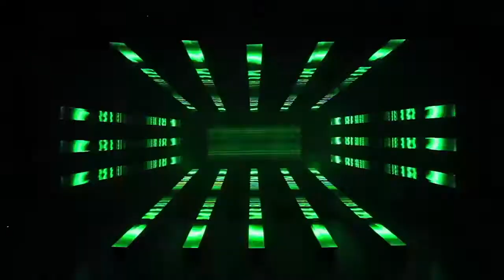STARSET - Telepathic (Bass Boosted)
Google Play

Video and special effects by Hi-Ltte